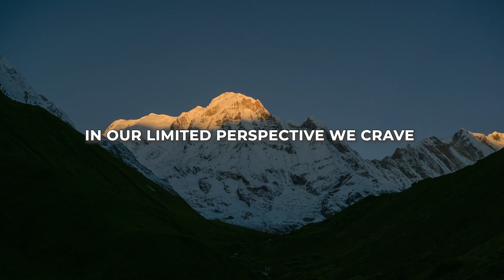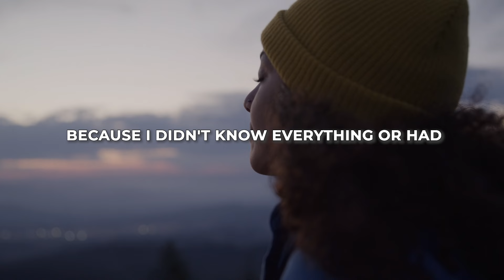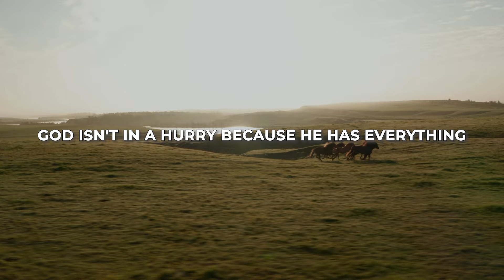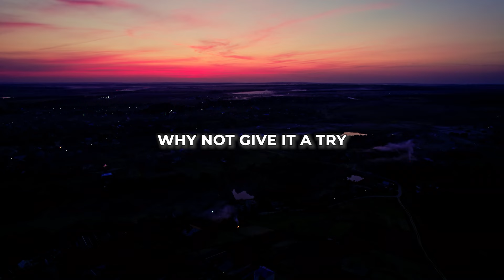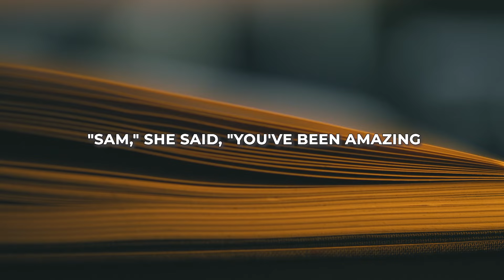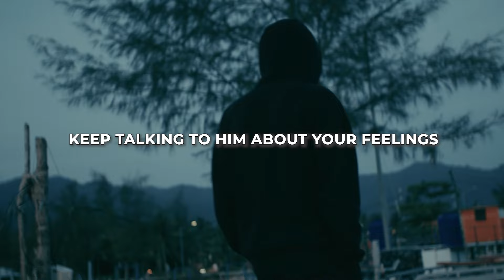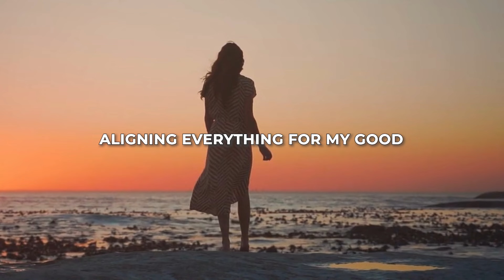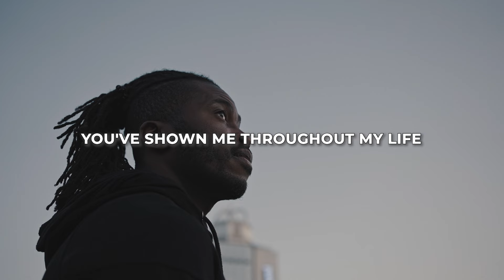TRUST IN GOD'S TIMING And His Perfect Plan In Your Life| Christian Motivation| God Message Today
Trust In God's Timing and His Perfect Plan in Your Life |Christian Motivation | God's Message Today

Trust in God is like having a best friend you can always rely on. Imagine you have a puzzle with missing pieces. God knows where those pieces are and when to put them in place. It's all about God's timing. Sometimes, we want things to happen immediately, but God might have a better plan.

Waiting can be hard, but it's a way to let God show us the best path.
Think of it like planting a seed. You water it, but you can't force it to grow overnight. In the same way, God nurtures our lives, helping us grow at the right time. Even when things seem tough, believe God works behind the scenes for your good. It's like a parent tying a child's shoelaces. You may not see it, but you feel safer walking because someone took care of you.
Trusting God's timing gives us hope. It's like waiting for the sun to rise, knowing it will, even if it's cloudy. So, don't lose faith when things are slow or difficult. Remember, God has the perfect timing for everything in your life. All we have to do is trust and wait.

Daily  Grace Inspiration is a channel dedicated to daily Christian inspiration, Christian motivation, prayers, devotional, and teaching. Your daily source of hope, inspiration, and motivation is here. Our inspiring content is filled with daily prayers, devotional, and teaching. Embrace the word of God through our daily inspirational and motivational videos that will transform your life and deepen your relationship with the Lord Jesus. Our Mission is to share the faith base gospel of God's Word.

Our Channel is dedicated to creating ORIGINAL content. We take COPYRIGHT very seriously and ensure that all our material is unique.